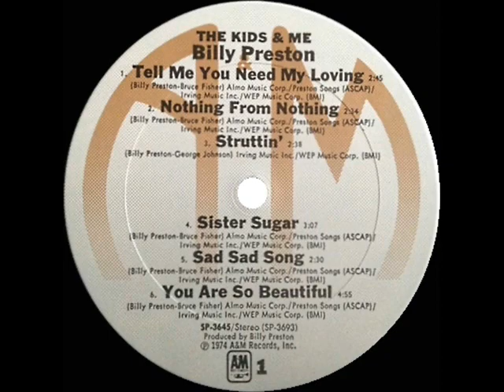1st RECORDING OF: You Are So Beautiful - Billy Preston (1974)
Beach Boy Dennis Wilson (uncredited) is also thought to have made a lyrical contribution to this ballad which first appeared in Preston’s 1974 LP “The Kids & Me.”  The famous Joe Cocker version was recorded later in the year (listen

The original LP track was issued on A&M 3645 and later on 45rpm A&M 1644 - You Are So Beautiful (Billy Preston-Bruce Fisher) by Billy Preston, released May 5, 1974